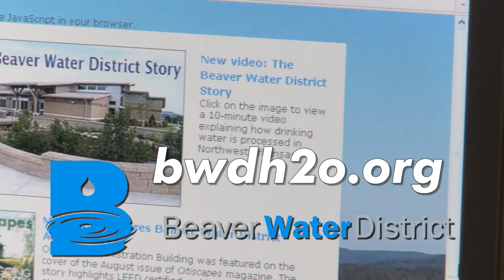Beaver Water District Public Service Announcement: Our Back Yard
Beaver Lake: You Drink it Every day.
In Northwest Arkansas, our back yard is Beaver Lake